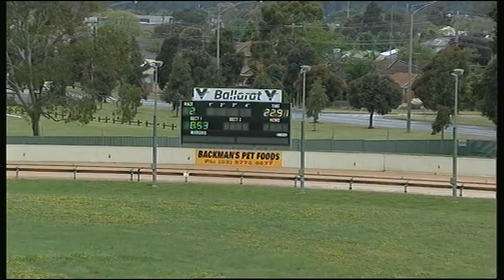BAL MON 04 NOV 19 R2